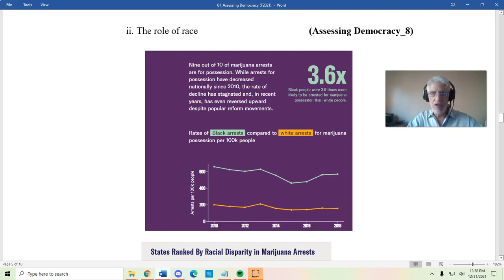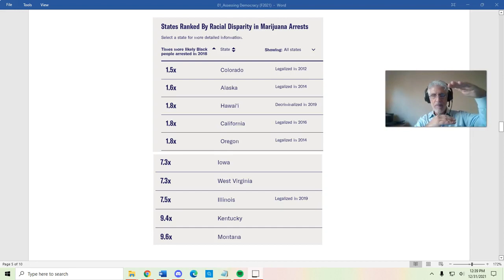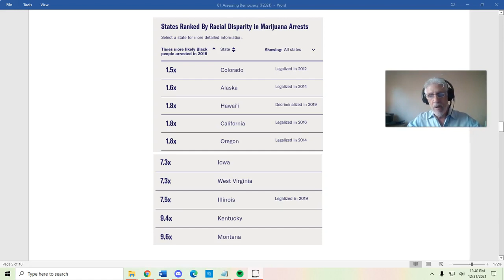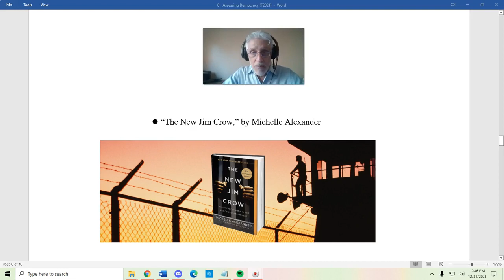Assessing Democracy 8